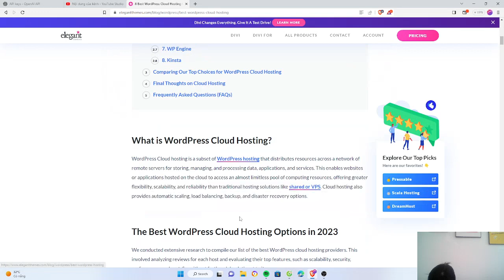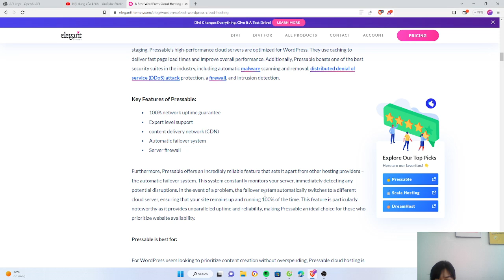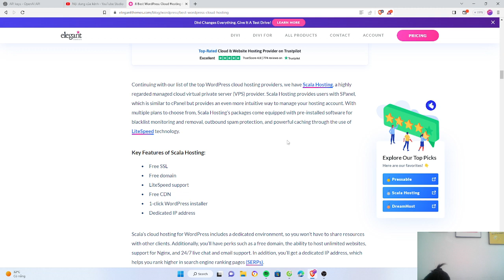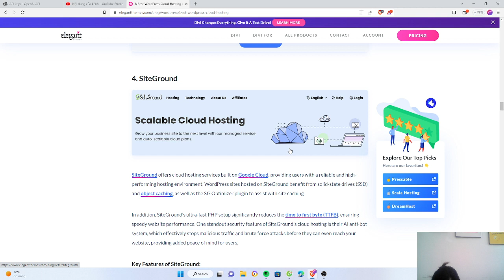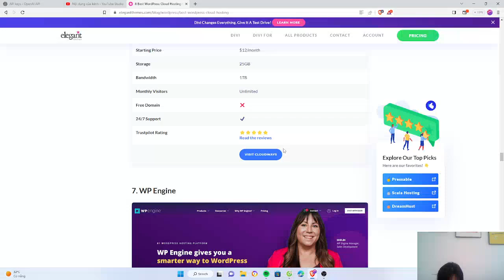How to Choose the Best WordPress Cloud Hosting Provider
This video provides tips on how to choose the best WordPress cloud hosting provider for your website. It includes a detailed description of what to look for in a provider and how to compare different providers.